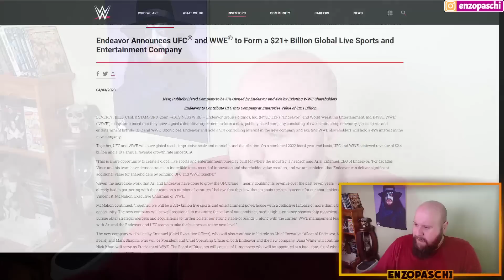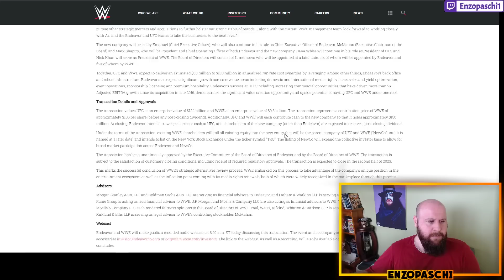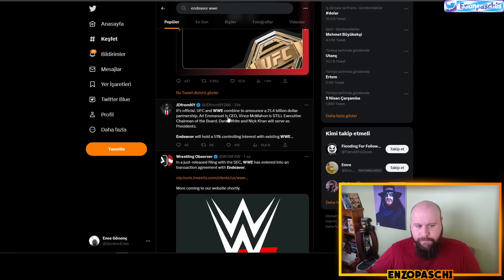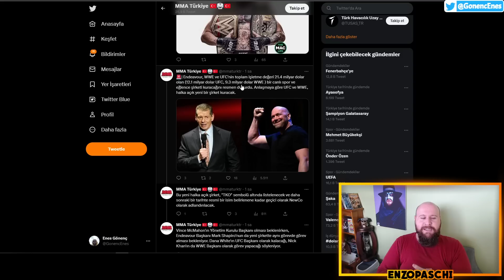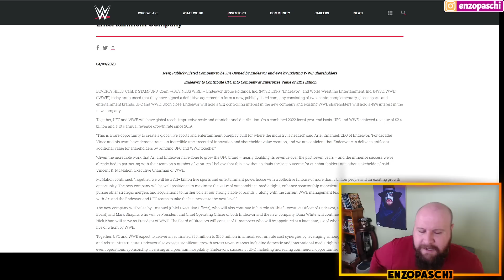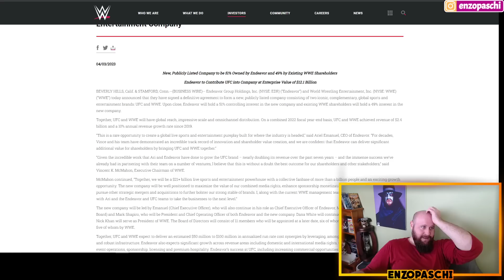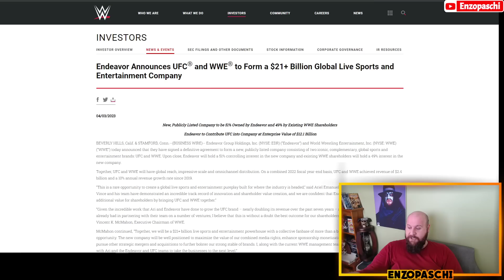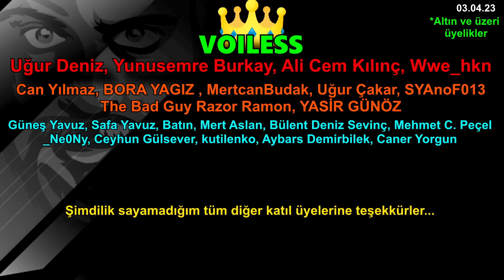WWE RESMEN SATILDI